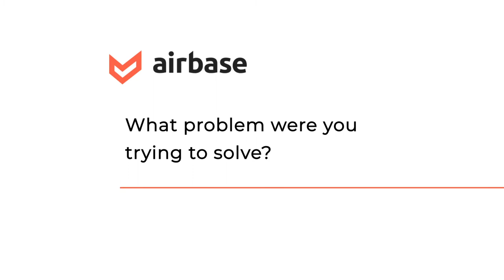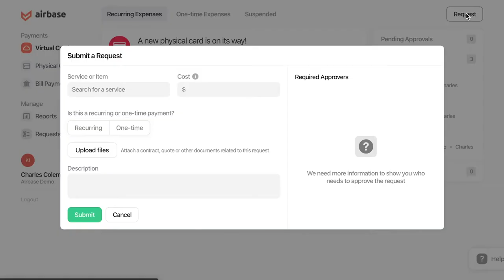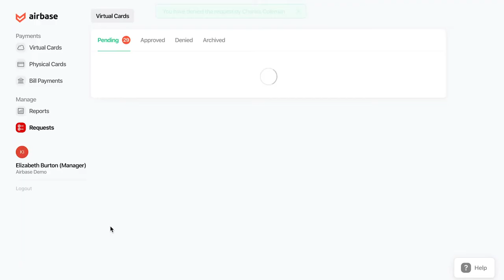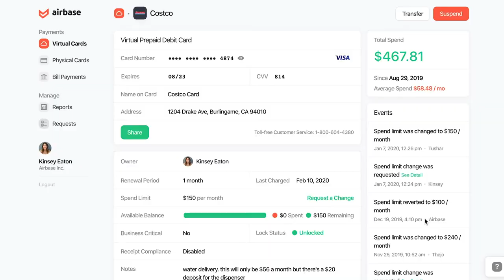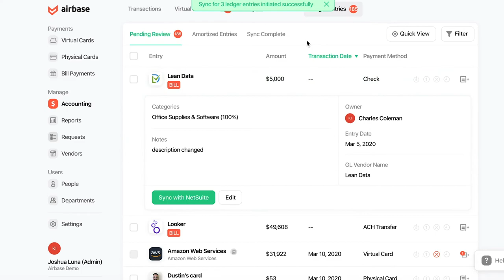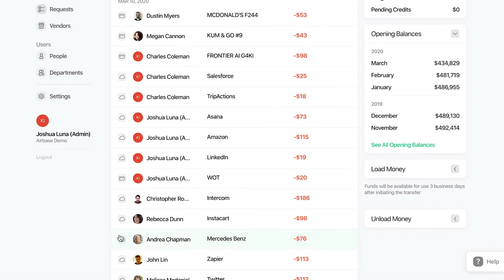How Fundbox uses Airbase to automate the AP process, prevent fraud & make purchasing easier.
Learn how the finance team at Fundbox uses Airbase AP automation to establish efficient processes, enforce policies and manage non-payroll spend.

Learn how Fundbox:
1. Saved several days each month by automating receipt collection and reporting.
2. Greater visibility and control over spending.
3. Increased protection against fraud.
4. Easy-to-use system for requests and approvals.